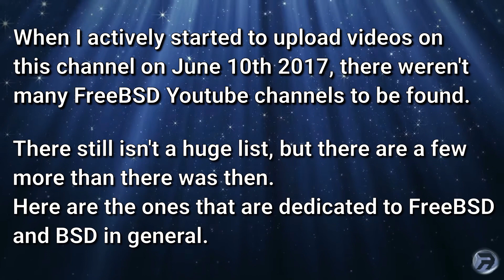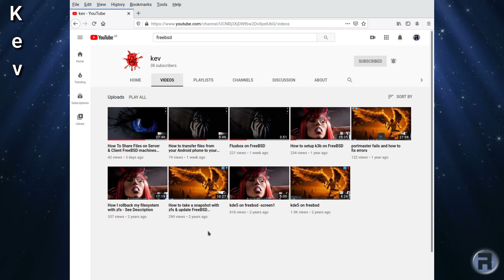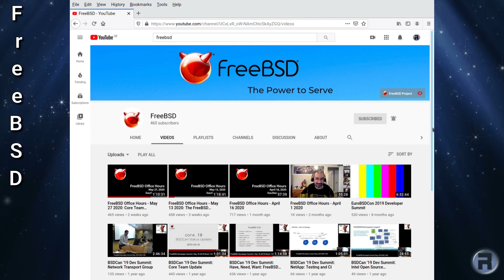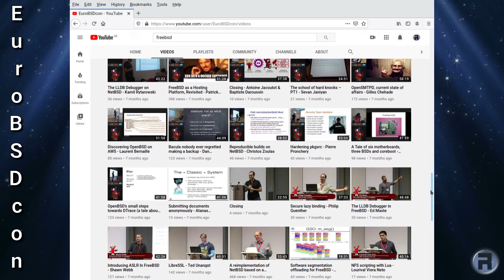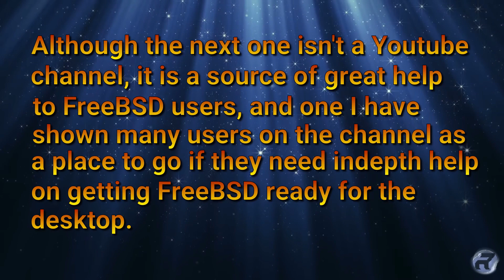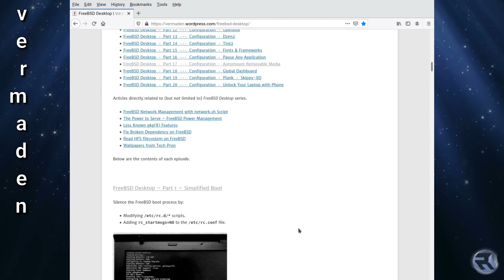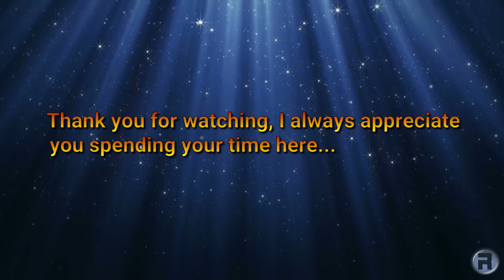FreeBSD Youtube Shoutout - *See Update*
*Update: Doovalacky is no longer active - No videos any more*

A small gesture of giving back to the Youtube channels who are dedicated to FreeBSD. With one which isn't on Youtube, but really warrants a mention. :-)
There is talking in this one too - I may sound a little strange, but I was keeping my voice low as not to wake people up :-)